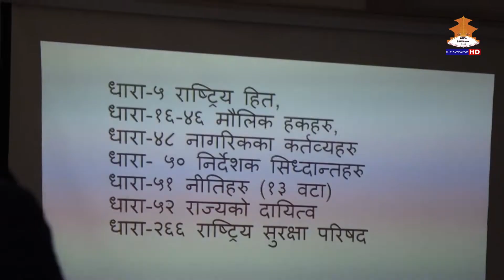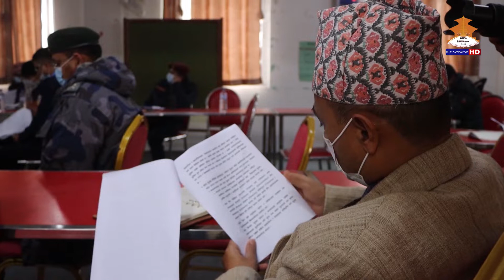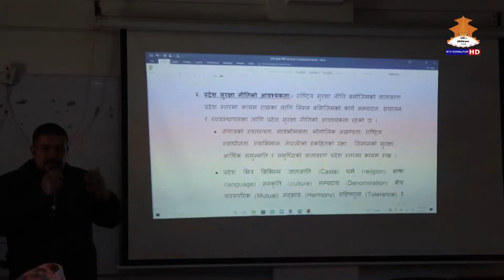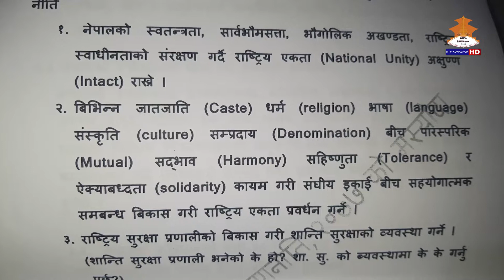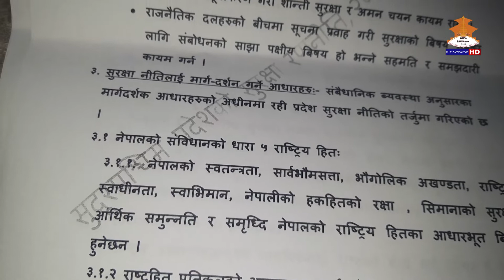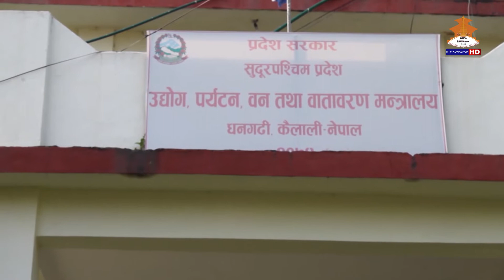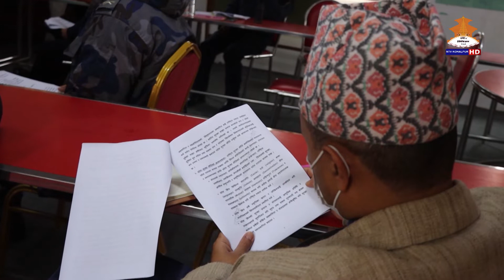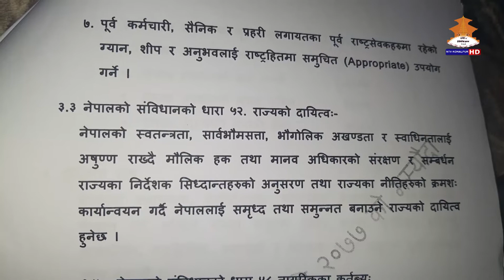||सुन्दर सुदूरपश्चिम || २७–१०–२०७८|| SUNDAR SUDURPASCHIM || 20781027